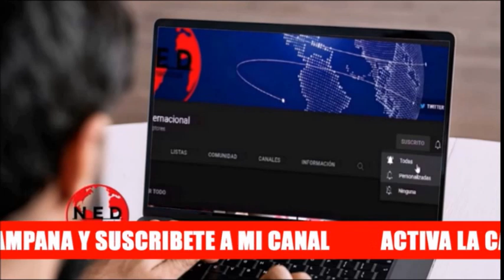LA CHISPA DEL KILOVATIO 🔊 Crónica Gardeazábal🔊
colombia Crónica Gustavo Álvarez Gardezábal